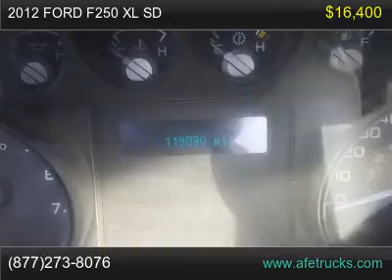2012 Ford F250 XL SD For Sale In Tampa, Florida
2012 Ford F250 XL Utility Truck, 6.2L V-8 gas engine, Auto trans, cold ac, 8FT Bed, Cloth interior, 119k miles.